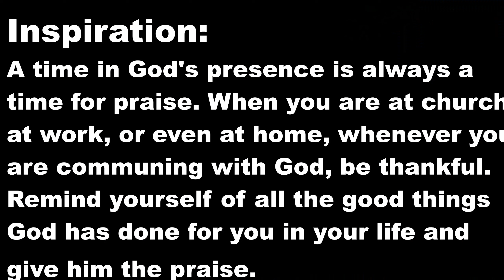Persistence Pays Off While Striped Bass Fishing At O'neill Forebay 5-21-2022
NewWorldFishing2452